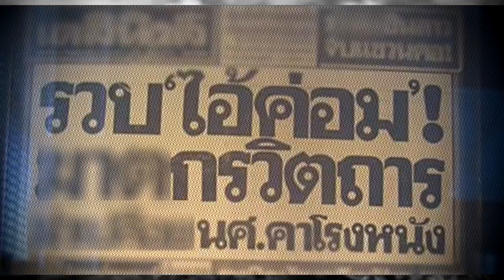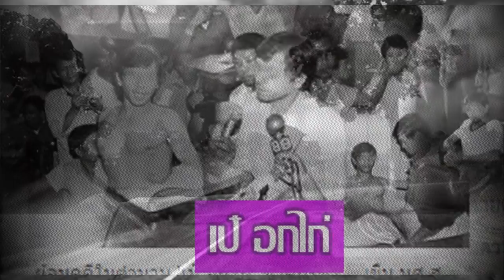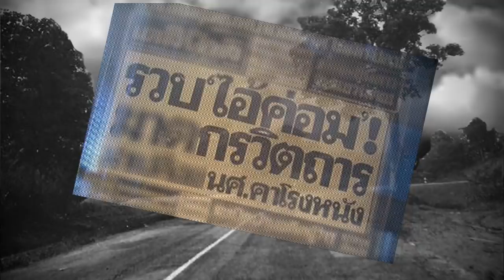ย้อนรอย เหตุการณ์ในห้องน้ำหญิงโรงหนัง เป๋ อกไก่ ได้พระเลี่ยมทองแท้ประกวด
ติดตามผลงาน RRL Group ได้ที่
1.JARE TV
2.RRL TV
ลงคลิปบ่อย
ติดตามข้อมูลเพิ่มเติมของรายการ RRL TV
ได้ที่ Royalroad Land Design: , Motorcycle Parts and Riding